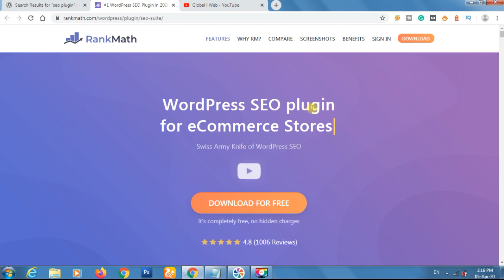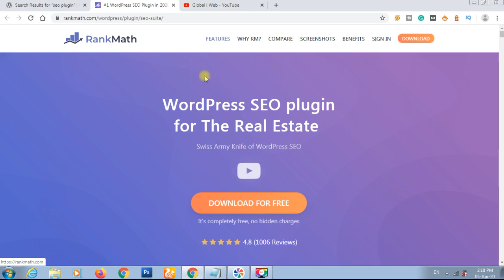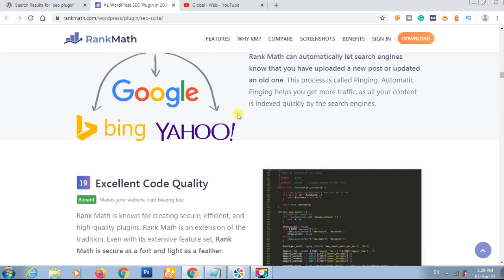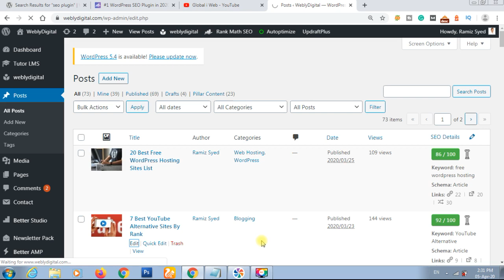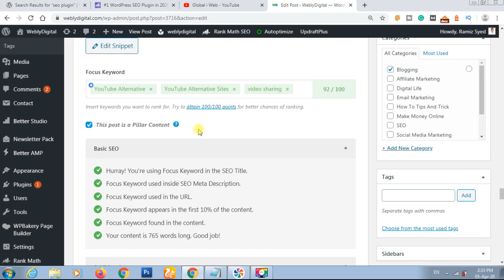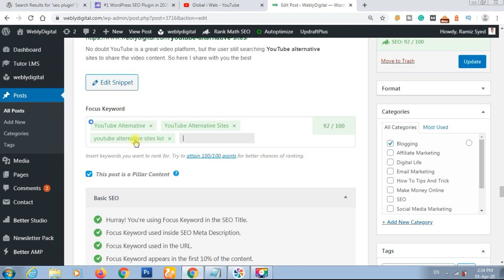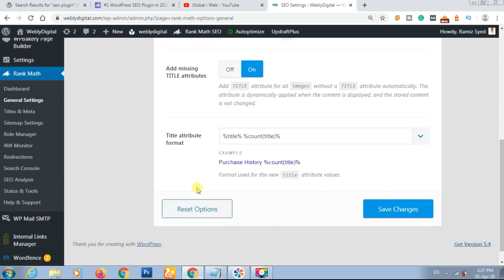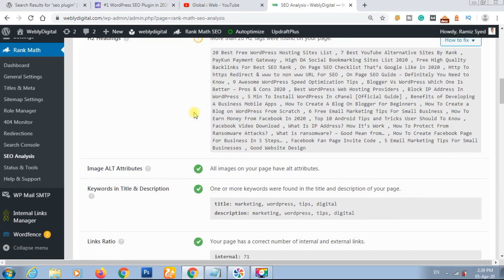Rank Math SEO Plugin Tutorial Hindi - Better Then Yoast In 2021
Rank Math SEO Plugin Tutorial in Hindi with Rank Math Features
Benefits and
How To Use Rank Math SEO Plugin in WordPress step by step.

Cheap Laptop:
Hard Drive:
Pen Drive:
LED Light:
DSLR Camera: